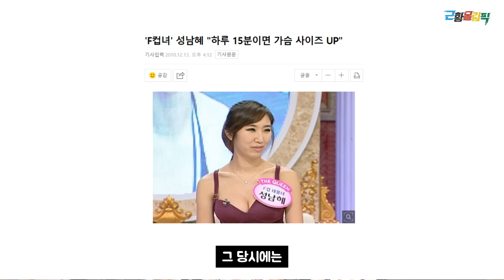['원조 F컵녀'를 만나다] 12년 전 실검 장악.. 김구라, 이경규 경악하게 했던 '화성인' 근황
2009년 '화성인 바이러스'에 출연해 화제의 인물로 떠올랐던 성남혜 님.
이후 다양한 프로그램에서 활약하며 가수로도 데뷔를 했는데요,
지금은 낚시배를 타는 낚시꾼이 됐다고 합니다.
그 근황을 공개합니다.
인터넷 가입!
인터넷민족에서 근황올림픽을 통해 가입 신청하시면 통신사 상관없이 더 많은 현금 혜택을 드립니다!